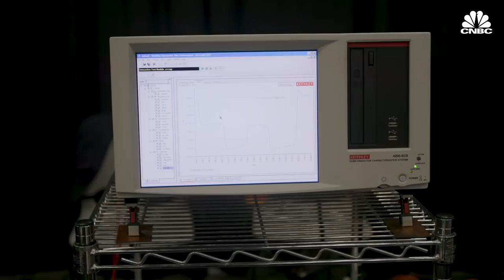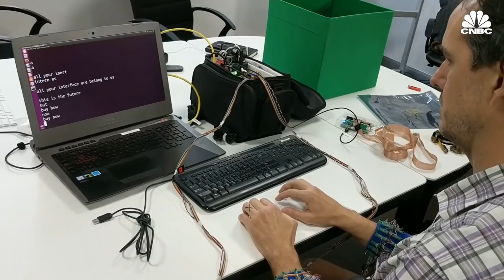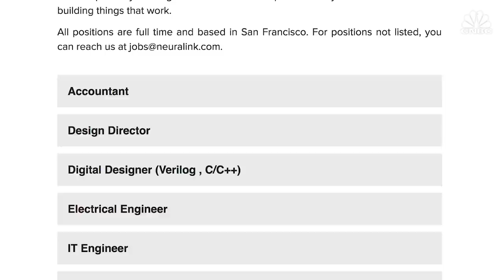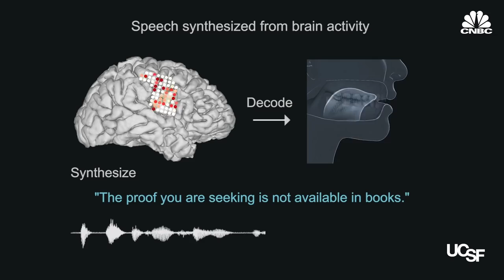Why Elon Musk, Facebook and MIT Are Betting On Mind-Reading Technology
Elon Musk, Facebook, MIT, and a 16-year-old inventor are in the race to read minds with computers. Currently, researchers can detect brainwaves and track electromagnetic pulses within the neurons in our brains. Will this technology completely change humanity and what it means to be human?

Big players like Elon Musk and Facebook have teased their entrance into a market that's expected to reach $1.72B by 2022. New research is pouring out of universities like Massachusetts Institute of Technology and The University of California in San Francisco.

Why A 16-Year-Thinks He Can Beat Elon Musk To Mind-Reading Technology